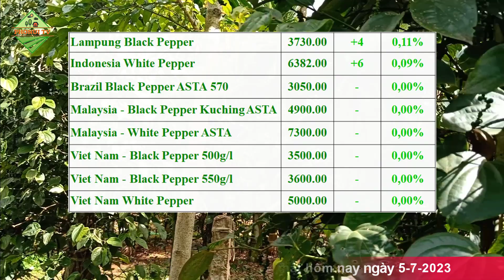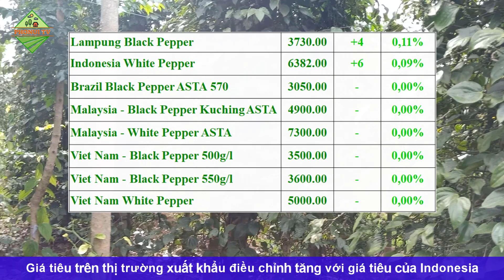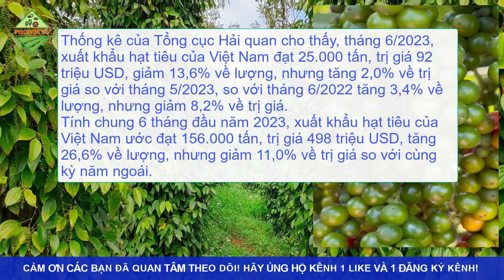Giá hồ tiêu hôm nay ngày 5/7/2023|Giá tiêu xuất khẩu tăng trên thị trường ở Indonesia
© Copyright by PhoNui TV ☞ Do not Reup